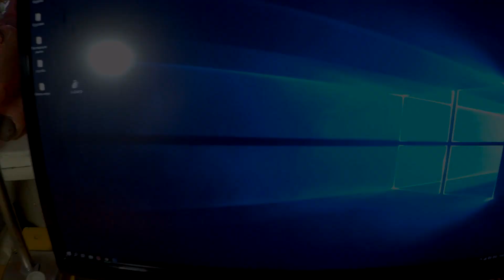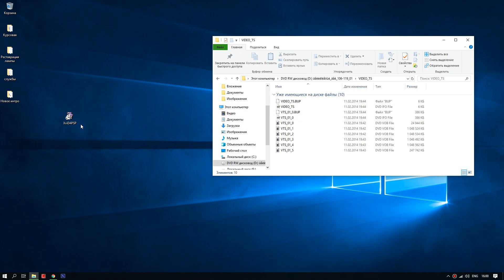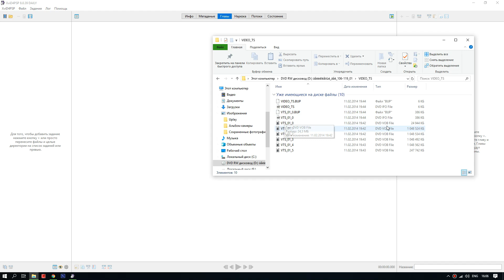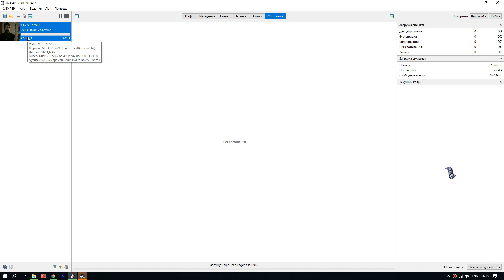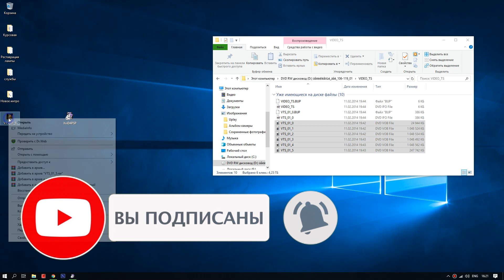Изменение формата видео с диска (DVD-video) в mp4 или avi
Как достать, снять видео, находящиеся на диске или как перекодировать видео в mp4 или avi из dvd video